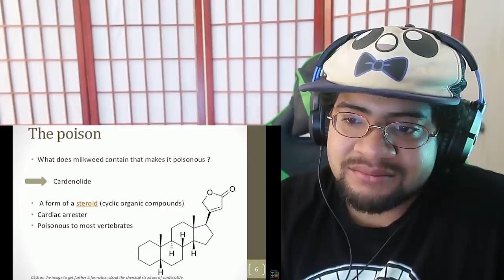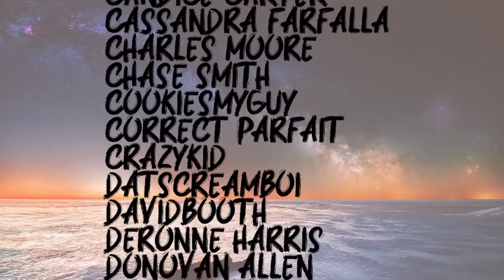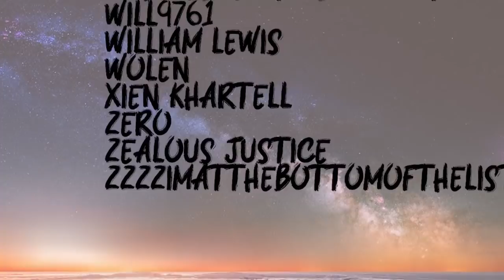The Tier Zoo- Are Bugs Getting BaNNED?